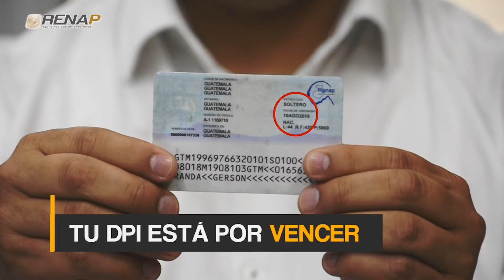Emisión No. 79 RENAPOnLine Tema: “Apoyo Social de RENAP".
En el informativo RenapOnLine conversamos sobre las acciones que realiza el Registro Nacional de las Personas -RENAP-.